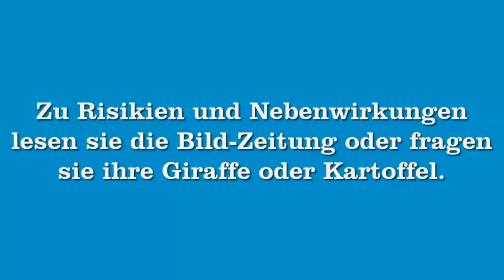Langsame FINNEN | Quali in den USA | F1 2012 #054 [FACECAM]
weiß wo man sie FINNdEN kann

EXTRATAGS:
cheats let's lets play lego fail map training ausraster ausrasten rastet aus original scheiße news nachrichten hunger blöd müll müllmann müllabfuhr töten challenge spaß spass am zocken unterhaltung fun deutschland deutsch german deutsches commentary commentery play spielen spiel soundtrack grafik 1280 720 p wortwitze flach flachwitze quab qua be bbe tomate krosse